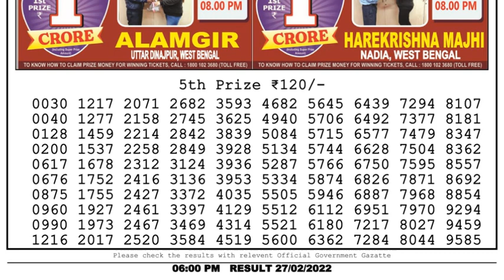Nagaland Lottery Sambad Result | Dear Lottery